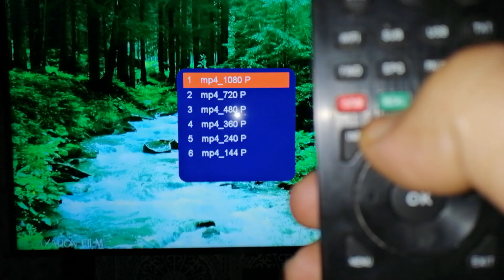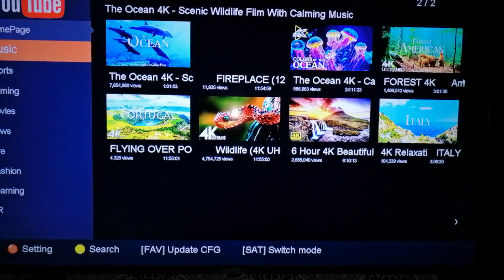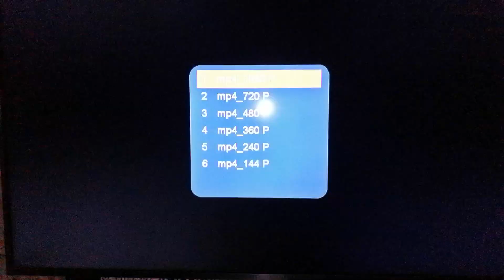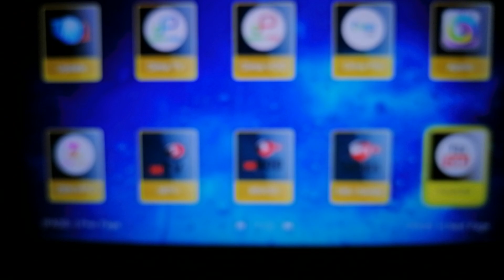شرح تقوية جودة الصورة يوتيوب باجهزه echolink zen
الا كان عندك يوتيوب ضعيف فيه صوره ضبابيه شاهد فيديو لتوضيح جوده صوره يوتيوب من جوده 220 الى 1080p باجهزة إيكولينك زين